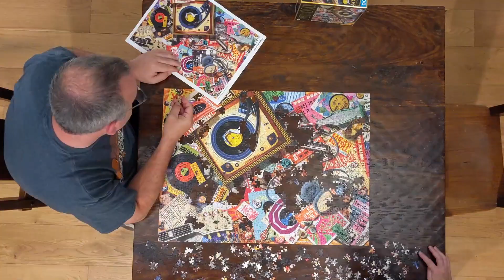The 1960s - 1000 Piece Jigsaw Puzzle Timelapse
This puzzle celebrates 1960's Music:  Elvis, Bob Dylan, The Beatles, Yardbirds, and more.

Big Ben Luxe 1960s Music 1000 piece puzzle, total completion time 3 hours 10 mins.